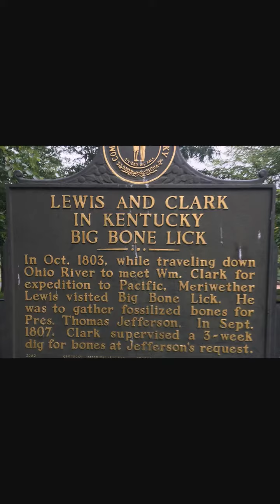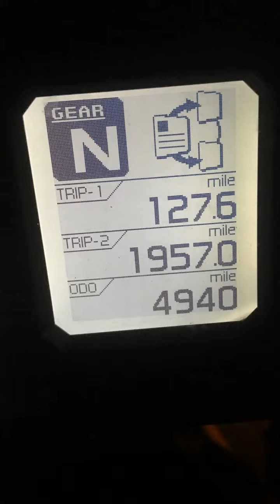2016 Tail of Dragon